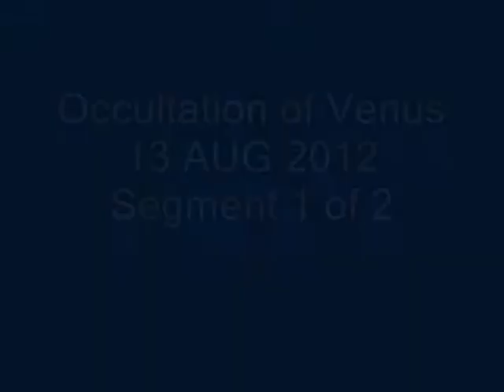Occultation of Venus - Aug 13, 2012 Part 1 of 2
The occultation of Venus by the earth's moon occurred shortly after 1:00 pm PDT on the 13th of August, 2012. Occultation is when an astronomical object (such as our moon in this case) obscures another more distant astronomical object such as Venus. The obscuration happens due to the relatively rapid orbital path of the moon around the earth against the relatively stationary Venus. The object of this amateur, high-magnification two-part video is to show how distinct the movement of the moon is in it's orbital path which can be clearly seen real time in Part 2 of the video. Fortunately, the sky was fairly clear. The video intro begins on my balcony showing the moon and Venus a little while after sunrise. Next, there's a short clip of it's progress during the day as the moon gets closer to Venus. Then, the shot location changes to Mount Soledad in San Diego, CA. During the telescopic portion in part one of the video from Mt. Soledad, the progress of the moon is condensed until the moon almost "touches" Venus. The video continues in part two and is un-edited so the real time movement of the moon can be seen. The telescopic portion of the video has no audio and was shot with a Sony Digital 8 DCR-TRV103 using an Orion Video eye-piece attached to a Meade ETX-105 telescope. Unfortunately, I could not acquire any astronomical references to properly align the scope for automatic tracking and had to "manually" track the moon using the keys on the Autostar controller. Note: Although the movement of the moon in its orbital path can readily and frequently be seen with a telescope as it constantly obscures stars at night, it is not noted on an astronomical calendar and not nearly as rare as a planet occultation in broad daylight.